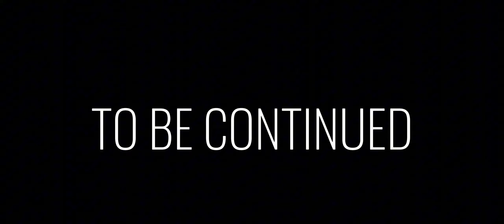Garten of Banban 7 - MUTANT NABNAB IS BacK! (Gameplay #2)